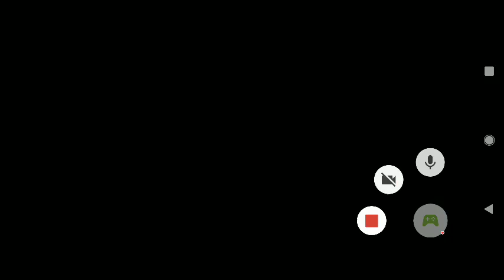Imposter 3D: Online Horror - Gameplay walkthrough part 15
is in the play store and in the app store

map maze

1 round

online

mode zombies